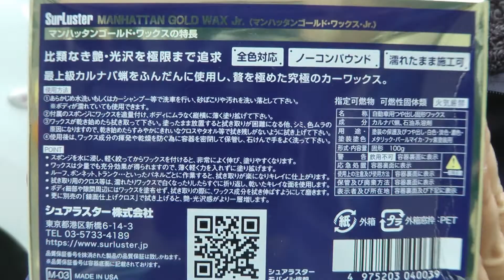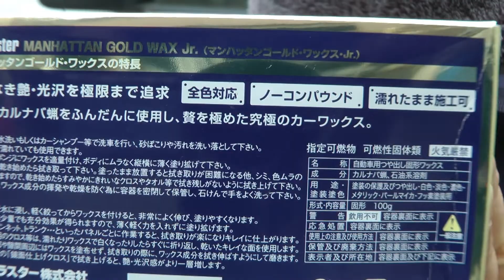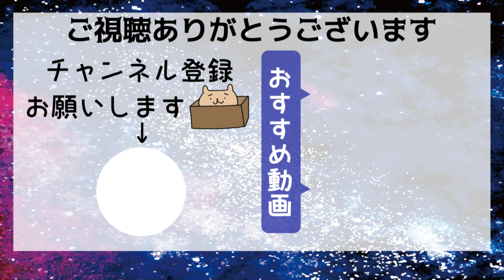【洗車女子】シュアラスター製マンハッタンゴールドで最高のツヤをGET！！後編【MH34SワゴンR】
シュアラスターから発売されている”最上級カルナバ蝋”WAX《マンハッタンゴールド》を使ってみました！

今回は車体が白色だったので上手く伝え切れなったですが、肉眼で見るとめちゃくちゃツヤツヤなんです(*'▽')
これは黒色の車だともっと効果を感じられそうです(*'ω'*)

ノーコンパウンドなのでキズ消しには使えませんが、塗装も傷めずボディには優しい仕様ですね。
ツヤ出し・撥水に効果があります◎

濡れたままでも使えるので、扱いやすいのも特徴です！

【今回使った商品】

▼ワックスinシャンプー
シュアラスター 洗車シャンプー [撥水 ノーコンパウンド] ワックスシャンプー SurLuster S-31

▼ワックス
シュアラスター カーワックス マンハッタンゴールドワックス ジュニア [最上級カルナバ蝋] 100g SurLuster M-03